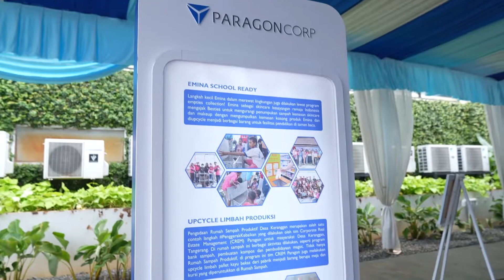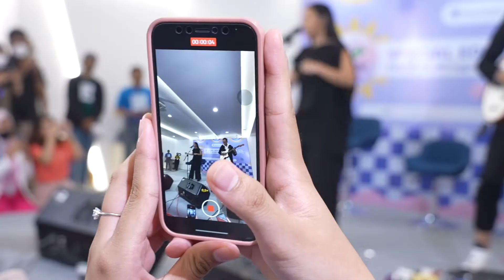FESTIVAL PENGGERAK KEBAIKAN x YURA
Di Festival Penggerak Kebaikan tahun ini, berabagai aktivitas seru dihadirkan oleh Paragon untuk meningkatkan semangat Paragonian sebagai bagian dari PenggerakKebaikan. Dimulai dari adanya both activity dari seluruh brand milik Paragon, gallery journey CSR, donation area hingga pesta jajajan rakyat yang melibatkan pelaku UMKM di sekitar kantor Paragon. yang tak kalah spesial, di festival ini kita kehadiran salah satu sosok penyanyi yang terkenal akan karya-karyanya yang menyentuh hati.

Yuks, saksikan keseruan Festival Penggerak Kebaikan x Yura !!!